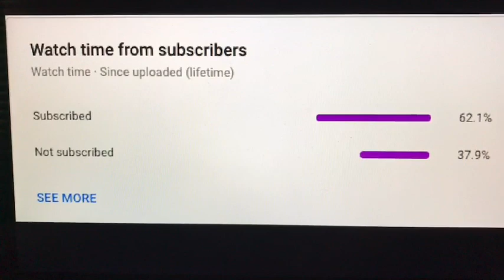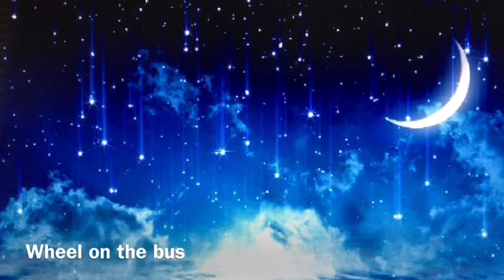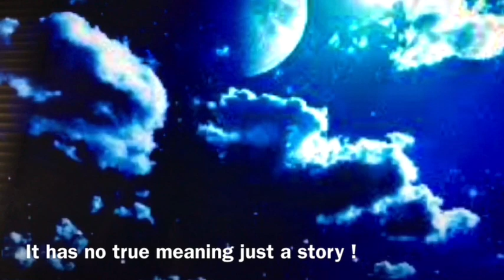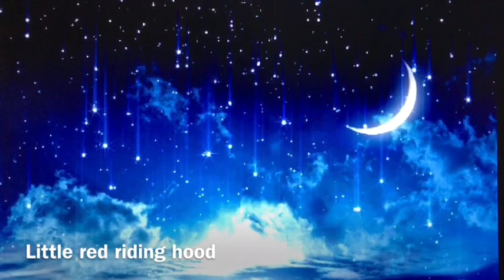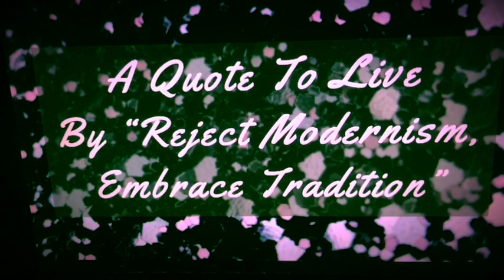The True Meaning Of Nursery Rhymes And Fairy Tales - 1920's Flapper Girl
Today we look at the true meanings of nursery rhymes and fairy tales

*TIME STAMPS*
             Nursery Rhymes
Ring a ring Rosie 00:45
Twinkle twinkle little star 1:10
The wheel of the bus 1:48
Incy wincy Spider 2:31
Old MacDonald had a farm 3:25
Five monkeys jumping on the bed 4:02
             Fairy Tales
Jack And the beanstalk 4:31
The Ugly Duckling 5:58
Goldilocks and the 3 bears 7:42
Little red riding hood 9:24
Hansel and Gretel 11:12
Three little pigs 12:48- 14:52

More coming soon, Video June 11